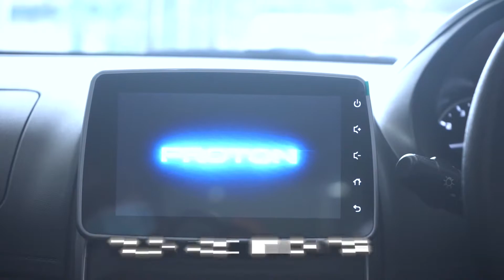PROTON SAGA BY MR.AIDEN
Hi Proton! Hi NHL!
Sales | Service | Spare parts | Spray Paint

The Intelligent Proposition is an all-encompassing car that provides everything you need, down to the tiniest details.
Packed full of functionalities and features, such as the N95 Cabin Filter, a Floating 7” Touch Screen Monitor with Bluetooth Connectivity* and a Meter Combination with Multi Information Display and Eco Drive Assist, the Proton Saga isn’t just value for money, but also adds value for life.
Curious to know more about the Intelligent Proposition? Head to the PROTON 4S NHL BUKIT PALAH MELAKA.

Discover more at:
🏁 𝐍𝐇𝐋 𝐀𝐮𝐭𝐨𝐦𝐨𝐛𝐢𝐥 𝐒𝐝𝐧 𝐁𝐡𝐝🏁
Address:
No 2788-C, Lot 249, Bukit Palah, 75150 Melaka

📞Call Or Whastapp Our Salesteam Now
Mr. Rex
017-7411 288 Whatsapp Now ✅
Mr. Yusof
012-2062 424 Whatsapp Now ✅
Madam. Goh
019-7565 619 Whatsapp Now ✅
Mr. Zahar
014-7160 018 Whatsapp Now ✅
Mr. Haneff
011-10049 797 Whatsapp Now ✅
Mr. Amirul
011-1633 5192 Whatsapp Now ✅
Mr. Amirul Faiz
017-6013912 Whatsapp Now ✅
Mr. Eric Chow
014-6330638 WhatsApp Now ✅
Mr. Jensen Ong
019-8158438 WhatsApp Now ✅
Mr. Kamarul
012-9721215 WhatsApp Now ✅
Mr. Muzhaffar
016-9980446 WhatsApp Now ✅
Mr. Aiden
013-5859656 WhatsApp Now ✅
Ms. Jolin
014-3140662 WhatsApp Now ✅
Mr. Ken
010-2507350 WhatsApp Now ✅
Mr. Airil
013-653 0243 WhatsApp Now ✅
Mr. Eddy
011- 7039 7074 WhatsApp Now ✅
Mr. Shahril
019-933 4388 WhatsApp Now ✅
Ms. Faatihah
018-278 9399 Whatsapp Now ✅